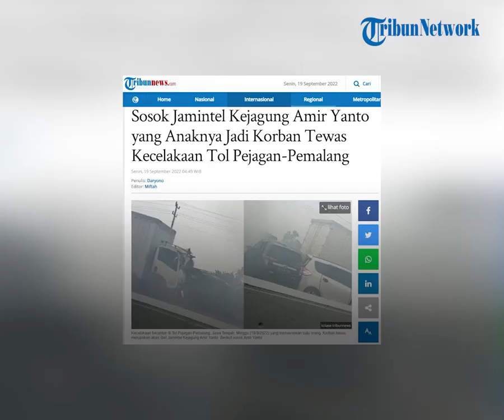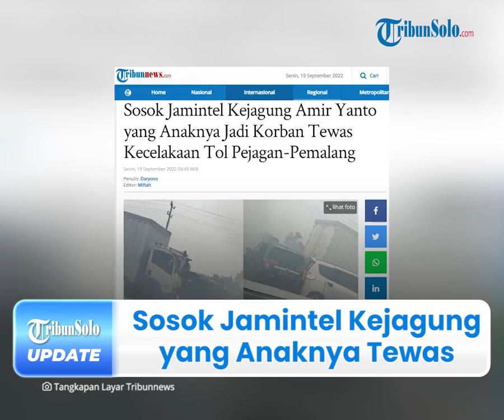Sosok Amir Yanto, Jamintal Kejagung yang Anaknya Tewas dalam Kecelakaan Maut Tol Pejagan-Pemalang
TRIBUN-VIDEO.COM - Seorang pengendara mobil Honda Civic silver tewas seusai terlibat kecelakaan beruntun di Tol Pejagan-Pemalang, Jawa Tengah diketahui merupakan anak Jaksa Agung Muda Intelijen (Jami,tel) Kejaksaan Agung, Amir Yanto.

Diketahui, kecelakaan maut itu terjadi pada Minggu (18/9) lalu hingga menewaskan seorang pengemudi mobil bernama Muhammad Sigih Adika.
Lantas siapakah sosok Agung, Amir Yanto?

Dikutip dari laman kejati Bali pada Senin (19/9), Amir Yanto menjabat sebagai Jamintel sejak 10 Januari 2022.

Sebelumnya dikabarkan, Amir Yanto menjabat sebagai Jaksa Agung Muda Bidang Pengawasan (Jamwas).

Sejumlah posisi pernah diemban Amir Yanto, di antaranya ia pernah menjabat sebagai Kepala Kejaksaan Tinggi Sumatera Utara dan Kapuspenkum Kejagung.

Dikabarkan, pria kelahiran 5 Oktober 1965 itu berasal dari Boyolali, Jawa Tengah

Sementara itu, kecelakaan yang melibatkan 13 kendaraan itu telah menewaskan anaknya.

Sebelumnya diberitakan, kecelakaan tersebut terjadi di kilometer 253, sekira pukul 14.00 WIB.

Diketahui, kecelakaan itu dipicu oleh adanya pembakaran rumput di pinggir tol yang membuat jalan tol gelap sehingga jarak pandang terganggu.

Akibat kecelakaan ini, satu orang meninggal dunia yang ternyata adalah anak dari Jamintel Kejagung, Amir Yanto.

Pernyataan tersebut dibenarkan oleh Kepala Pusat Penerangan Hukum (Kapuspenkum) Kejagung, Ketut Sumedana.

"Betul (korban meninggal adalah anak Jamintel,-Red)," kata Ketut Sumedana.

Kendati demikian, Ketut belum merinci lebih lanjut soal anak dari Jamintel Kejagung yang menjadi korban dalam kecelakaan beruntun itu.

"Nanti saja ya, saya lagi otw ke rumah duka," singkatnya.

Sebagai informasi, selain menyebabkan satu orang meninggal dunia, kecelakan beruntun di Tol Pejagan-Pemalang juga menyebabkan 19 orang mengalami luka-luka.

Di antaranya, lima orang dibawa ke RS Bhakti Asih dan 14 orang lainnya dibawa ke RS Mutiara.

"Untuk korban luka, lima orang dibawa ke RS Bhakti Asih dan 14 lainnya dibawa ke RS Mutiara Bunda," katanya.

Ia mengatakan, kecelakaan beruntun bisa terjadi diduga lantaran pengendara paling depan terhalang pandangannya karena asap pembakaran lahan oleh warga.

"Sesampainya di TKP pengemudi paling depan mengerem mendadak karena asap pembakaran lahan," katanya.

Sehingga, kendaraan lainnya yang berada di belakang menabrak satu sama lain.

Namun, Ian juga mengatakan ada beberapa kendaraan yang juga mencoba untuk menghindar.

Hanya saja, sebagian kendaraan justru menabrak pembatas jalan lantaran terbatasnya ruang.

(Tribun-Video.com/Tribunnews.com)

Artikel ini Tribunnews.com dengan judul Sosok Jamintel Kejagung Amir Yanto yang Anaknya Jadi Korban Tewas Kecelakaan Tol Pejagan-Pemalang.